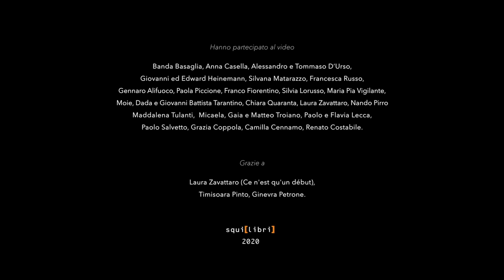CI STIAMO PREPARANDO AL MEGLIO /C. Loguercio con A. Satta e S.J. Ceccarelli/Un video di A. Matarazzo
CI STIAMO PREPARANDO AL MEGLIO (Canio Loguercio)

Canio Loguercio, Andrea Satta, Sara Jane Ceccarelli (voci)
Luca De Carlo (tromba e arrangiamento fiati)
Pasquale Innarella e Rustica X Band (fiati)
Rocco Petruzzi (tastiere, programmazione, produzione e missaggio)

pre-produzione: Canio Loguercio
arrangiamento di Canio Loguercio e Rocco Petruzzi
registrazione voci e fiati: Paolo Modugno c/o O.A.S.I Studio, Roma
masterizzazione: Marti Jane Robertson c/o Studio della Giraffa, Cagliari

un video di Antonello Matarazzo

Grazie a Timisoara Pinto, Laura Zavattaro (Ce n'est qu'un début) e Ginevra Petrone.

SQUILIBRI
2020
Ehi come stai?
non mi hai più chiamato neanche per Natale
Chissà cosa fai e se ancora scrivi le tu poesie sui muri
Noi qui nel frattempo ci stiamo preparando al meglio
E dopo l'inverno nell’aria è già l’estate che verrà
Io ho imparato ormai come ci si prende cura del dolore
E come si fa a custodire lacrime e paure
Siamo a buon punto ci stiamo preparando al meglio
Pronti all’assalto di un cielo grigio che si schiarirà
(Ce n'est qu'un début)
E tutto intorno non è più inverno c’è un nuovo mondo
Ehi tu lo sai
Siamo dei sopravvissuti al grande errore
Dispersi ormai
E a inseguirci come petali di un fiore
E tutto intorno non è più inverno c’è un nuovo mondo Noi
qui nel frattempo ci stiamo preparando al meglio